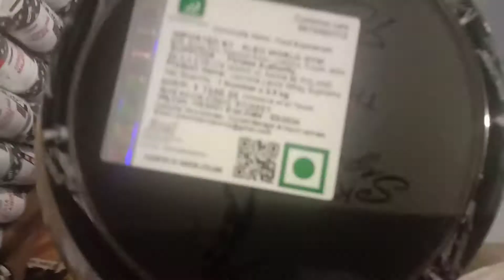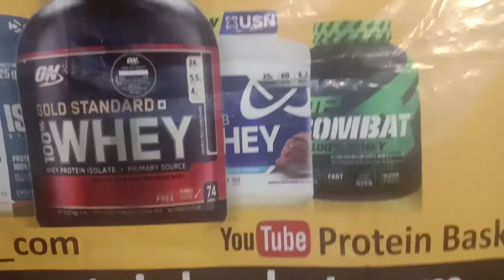Kevin Levrone WHEY SUPER PRIME Every 30 g portion delivery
Kevin Levrone WHEY SUPER PRIME
Every 30 g portion delivers 23 g of proteins
Every portion delivers 4 g of BCAA and 3 g of L-glutamine
PROTEIN BASKET
FOR DAILY UPDATE FOLLOW ON OUR SITE